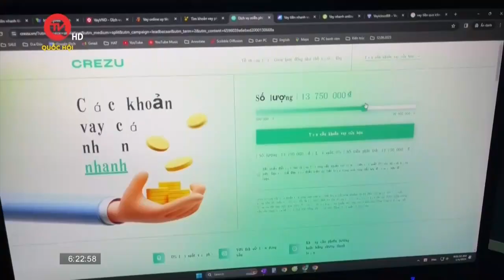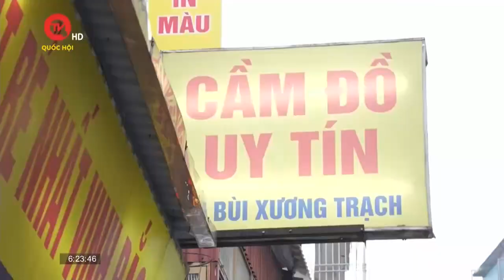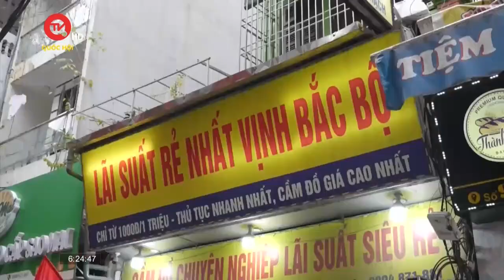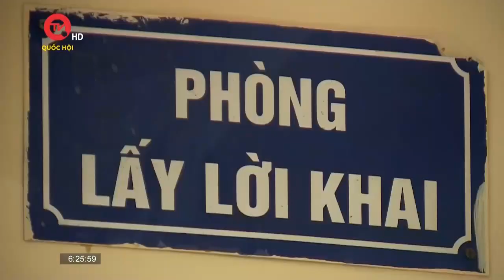Tín dụng đen hoành hành dịp cuối năm: Vay dễ, trả khó | Truyền hình Quốc hội Việt Nam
Truyền hình Quốc hội Việt Nam | Lợi dụng nhu cầu chi tiêu tăng cao của người dân vào thời điểm cận tết. Tín dụng đen lại có xu hướng gia tăng và có những biến tướng, thủ đoạn tinh vi hơn để tiếp cận người cần vay tiền. Dễ vay nhưng khó thoát, lỡ vay tín dụng đen nhiều người đã bị khủng bổ, đe doạ. Đây là câu chuyện mà đường dây nóng của chuyên mục alo cử tri nhận được nhiều phản ánh của người dân, những người được xem là nạn nhân của loại tội phạm này